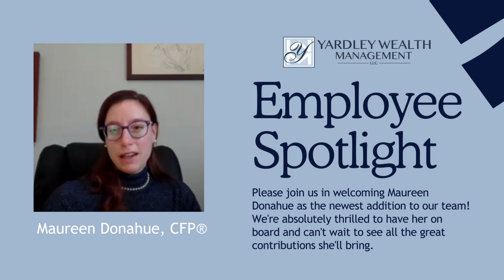Not Just Numbers: Honest Conversations with a Financial Advisor (and Lawyer!) Podcast Ep. 23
Tax planning strategies in your 60’s featuring an employee spotlight on Maureen Donahue, CFP®

Madison and Mike stress the significance and opportunity of financial planning for individuals and couples in their sixties who are in the sweet spot of being able to withdraw money without penalty from their IRAs, but don’t yet have to take Social Security or Required Minimum Distributions from their IRAs. Tax planning can make a crucial difference in how much people ultimately pay in taxes and how secure their retirement is. Maddie and Mike also discuss tax-efficient investment strategies and the tax implications of investment income. They conclude that professional financial advice is crucial for navigating these complex considerations. Later, Maureen, who is a financial advisor and a Certified Financial Planner™ Professional at Yardley Wealth Management joins them. She shares her journey of learning about the company's policies and procedures. She discusses her transition from training to taking on more responsibilities, with the aim of helping more clients. Maureen and Mike also return to the conversation on the financial challenges faced by people in their sixties preparing for retirement, emphasizing the enormous opportunity they have to plan.